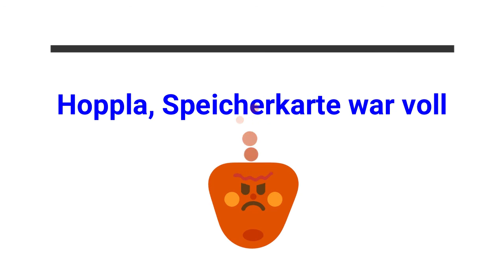💅 Nägel verlängern mit Polygel/Polygel Set unter 10€ 💅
Hej

Ich habe ein Polygel Set getestet und zeige im heutigen Video wie ich meine Nägel mit Polygel verlängert habe 💅
Es ist nicht perfekt geworden, aber Übung macht den Meister 😉